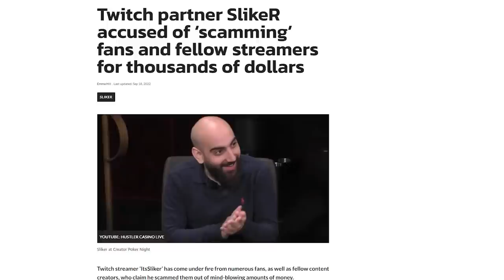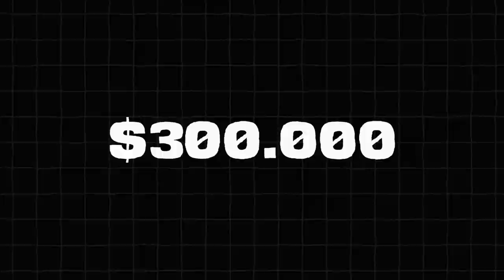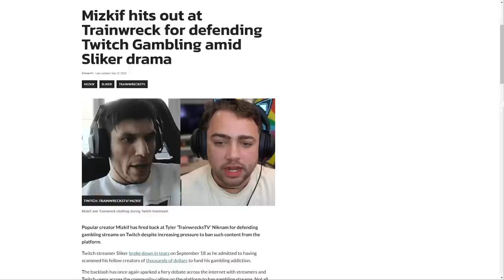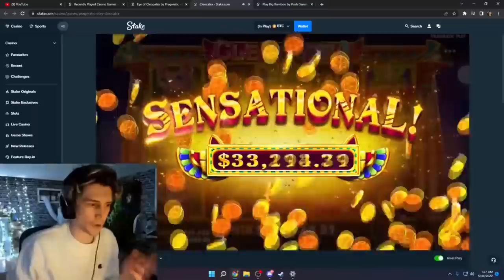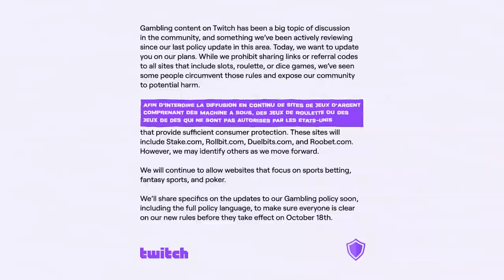Pourquoi Twitch a interdit les streams Casino ?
Je vous fais une petite vidéo récapitulatif de tout ce qui s'est passé ces derniers temps et qui ont abouti à l'interdiction partielle des streams Casino